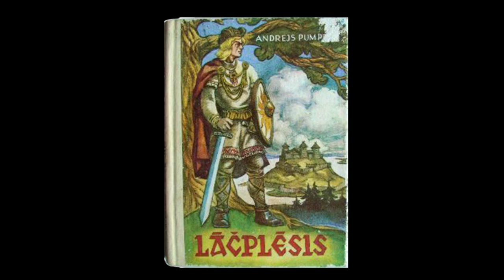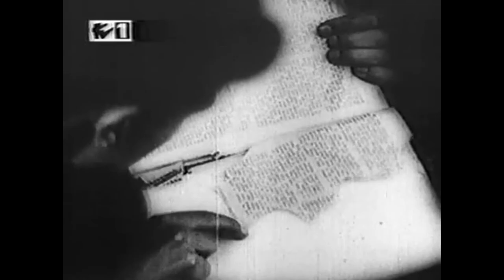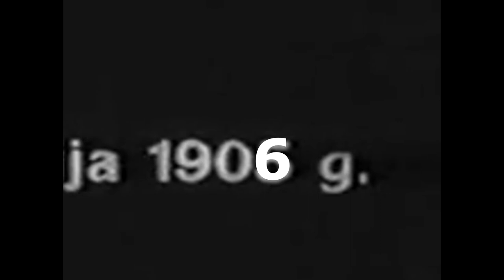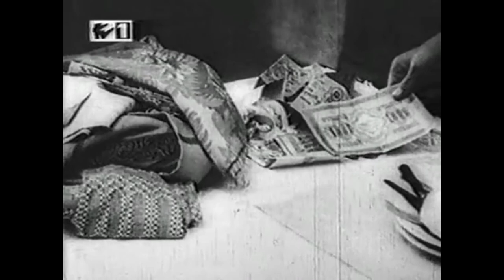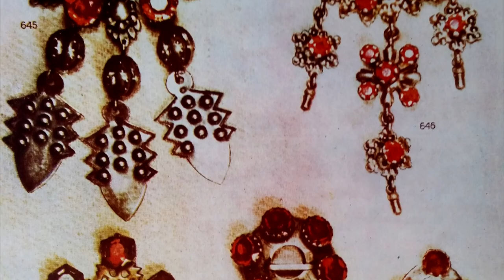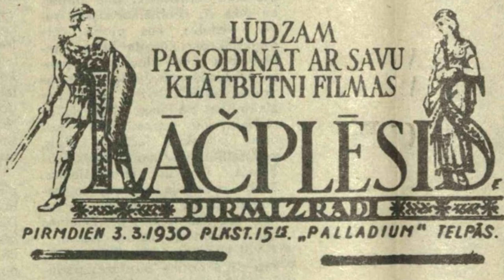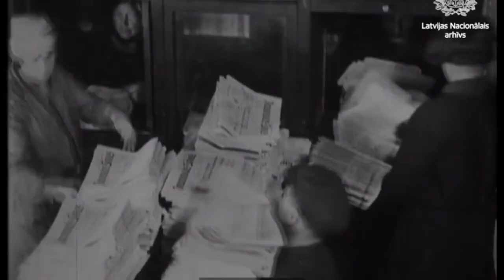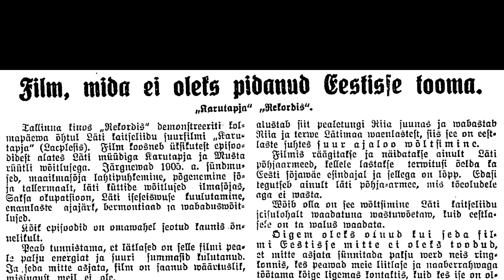Latvian Movie Guide - Lāčplēsis (Bearslayer) (1930)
Sometimes understanding foreign movies can be tough. For one, they speak a different language. This is usually solved by translation. But a translation can only do so much. There are other monsters waiting for you in the dark. They are called culture and history. This is the part that requires investigation, but sometimes it can be just too arduous of a task to keep digging up Wikipedia articles. Some movies can be packed with facts of history and culture like the parks of Riga on the first nice summer day. However, by giving up you can lose an ocean tanker of information. We can’t risk that. That’s why the Latvian Movie Guide comes in and saves the day!

00:00 - Intro
01:43 - The Latvian Superhero
04:32 - The Crazy Year
07:16 - Were Legends Were Born
09:35 - The Road to Freedom
13:59 - The Magical Brooch
16:03 - The First Latvian Blockbuster